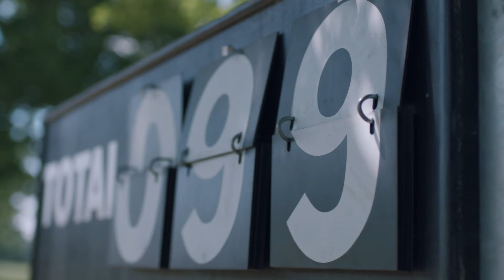The Covid Generation